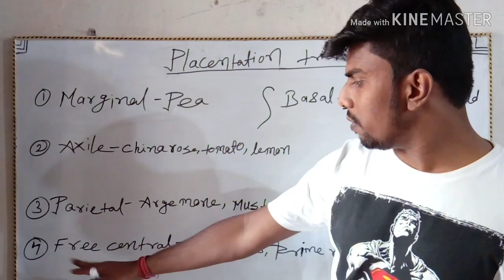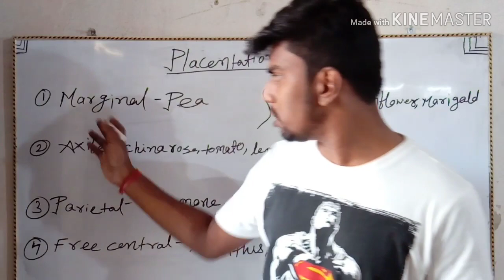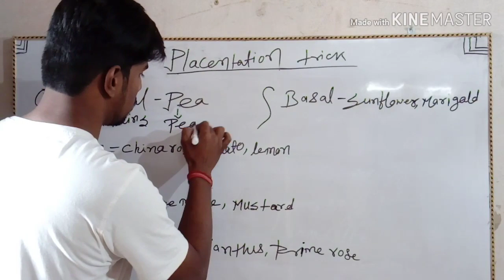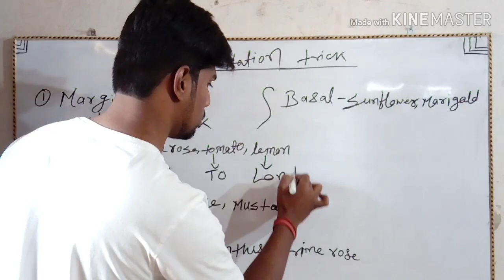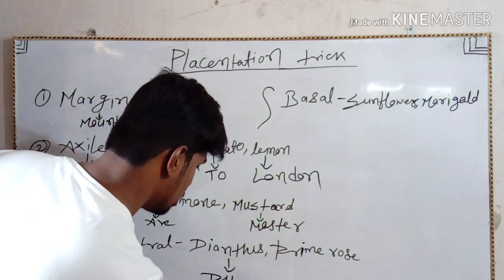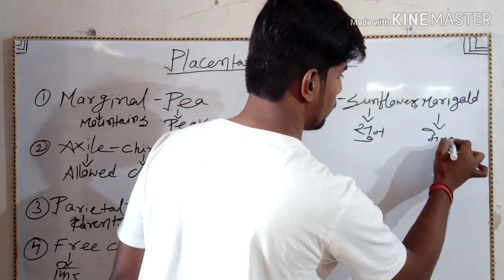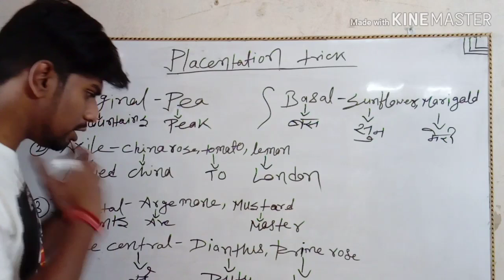Placentation|Easy Trick To Remember(NEET/AIIMS)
Trick placentation plantmorphology In this video we will learn an easy Trick to Remember placentation,will also learn the definition of placentation.